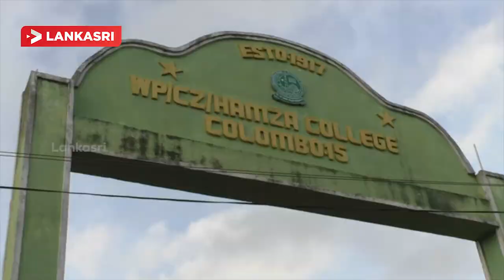முகத்துவாரம் ஜூம்மா பள்ளி வாசலின் இப்தார் சிறப்பு நிகழ்வுகள்